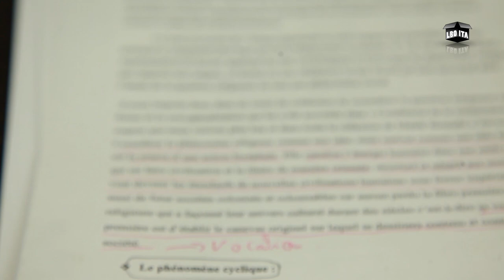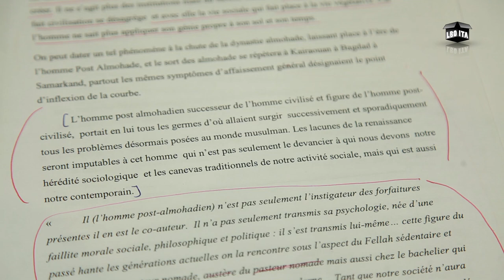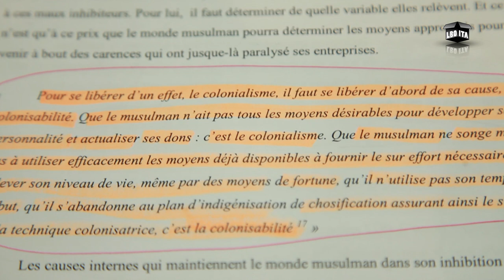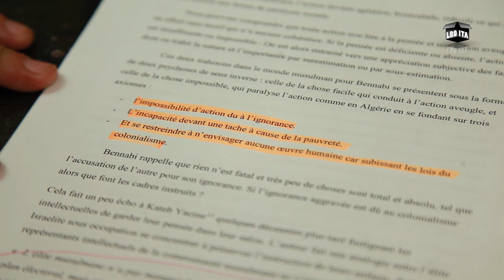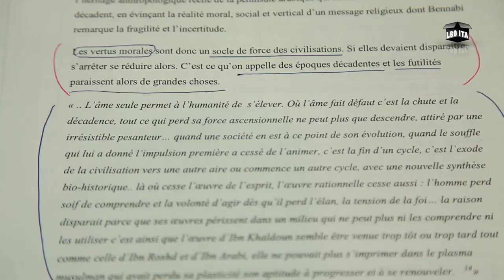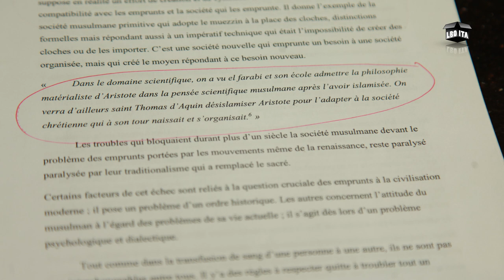Épisode 5 : Malek Bennabi Vocation de l'Islam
Malek Bennabi : Vocation de l'Islam

résumé du livre Vocation de l'Islam